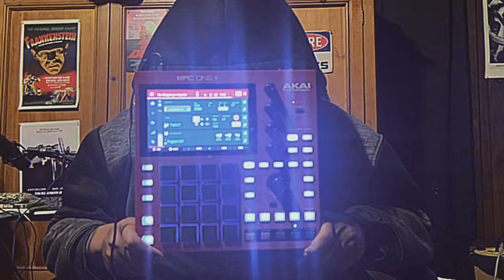A-F-R-O - Behead the Beat (Official Video)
THE DRAWING BOARD EP is on all platforms

Produced, mixed, and mastered by: A-F-R-O
Shot by: @whatupitscasp
EFX by: @ElenaCharis